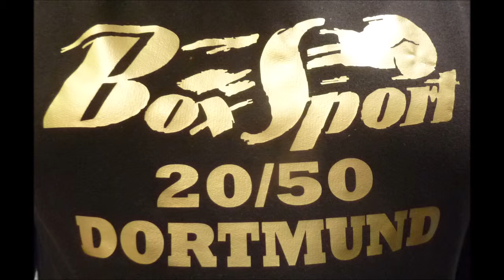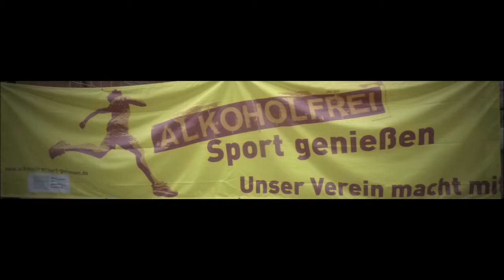Boxen * Dortmunder BS 27.04.2019 * PSV Unna vs. Ramaj Ndue ÖSG Viktoria Dortmund